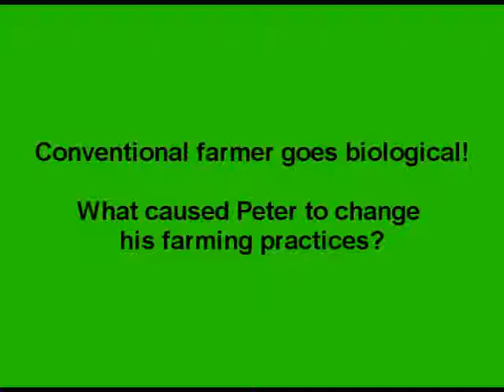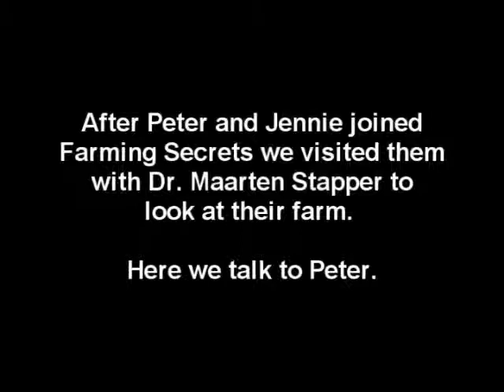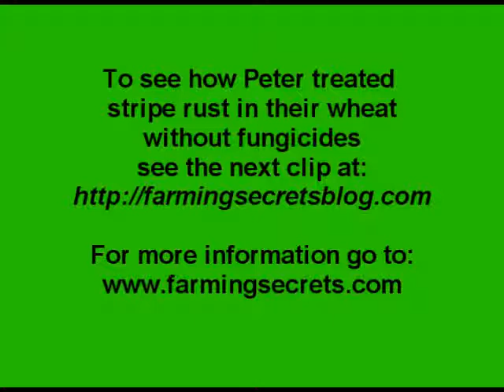Why Peter Chose To Join Farming Secrets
presents Peter & Maarten Stapper. Are you still farming conventionally? Listen as Peter explains why he is making the change to biological farming.
Find out all the benefits you get from joining Farming Secrets club